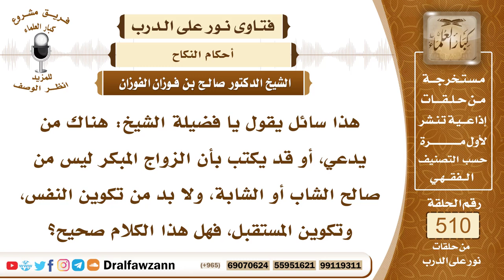7691- ما رأيكم فيمن يقول الزواج المبكر ليس من مصلحة الزوجين؟ - الشيخ صالح الفوزان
"7691- هذا سائل يقول يا فضيلة الشيخ: هناك من يدعي، أو قد يكتب بأن الزواج المبكر ليس من صالح الشاب أو الشابة، ولا بد من تكوين النفس، وتكوين المستقبل، فهل هذا الكلام صحيح؟
الجواب: الجواب: هذا فيه تفصيل: إذا كان الإنسان عنده الاستطاعة للزواج، ويخاف على نفسه من العنت، فإنه يجب عليه أن يتزوج، وإذا كان الإنسان ليس عنده الاستطاعة للزواج فإنه ينتظر إلى أن ييسر الله له، قال ﷺ: «يا معشر الشباب من استطاع منكم الباءة فليتزوج، ومن لم يستطع فعليه بالصوم، فإنه له وجاء»، فيصبر ويغض بصره، ويبتعد عن مواطن الفتنة، والله يعينه، قال جل وعلا: ﴿وَلْيَسْتَعْفِفِ الَّذِينَ لَا يَجِدُونَ نِكَاحًا حَتَّى يُغْنِيَهُمُ اللَّهُ مِنْ فَضْلِهِ﴾ [النور: 33].
السيرة الذاتية:
للاشتراك في قناة الشيخ صالح الفوزان

14_ الشيخ محمد أمين الشنقيطي
يتيوب

15_سماحة المفتي عبد العزيز آل الشيخ
 يوتيوب

رئيس الفريق
لمشروع كبار العلماء